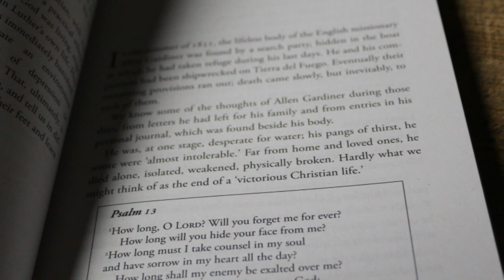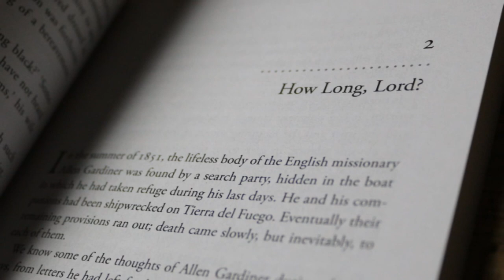Sinclair Ferguson on Suffering and Depression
Sinclair Ferguson explains why he wrote the book 'Deserted By God'.

Suffering, failure, sin, illness, loneliness, disappointment. They all come in a seemingly endless variety of shapes and sizes. At times there seems to be no way to turn, either backwards or forwards; there is no light at either end of the tunnel. For many people such experiences raise the question: Why has this happened to me? Has God abandoned me? Can nobody help? Is despair all that is left to me?

Large numbers of people today share such experiences and privately ask these very questions. But there is an answer. In fact there is a whole series of answers. Deserted by God? begins with the question ‘Can Anyone Help Me?’ and draws on the experience of the psalmists in the Old Testament to help us to being to understand the ways of God. It shows how others have walked the same pathway before us. They provide us with wisdom which will lead us to the conviction of the closing chapter that we are ‘Never Deserted’.